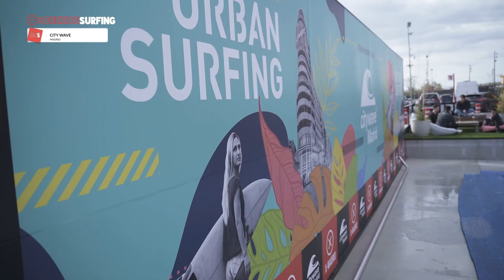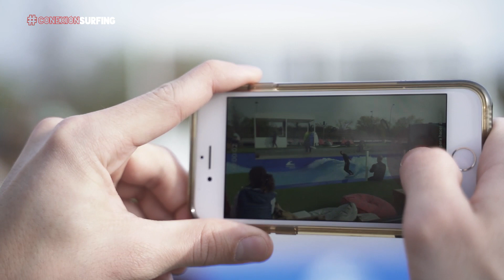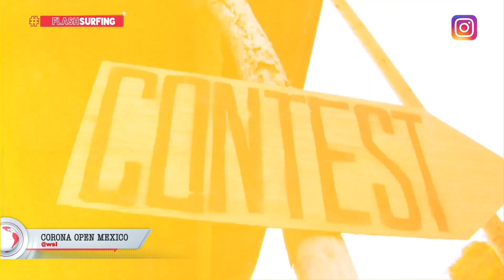CONEXIÓN SURFING de Surf Channel | Programa 83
Conexión Surfing es un programa semanal en formato magazine de Surf Channel, que presenta resúmenes de las pruebas de la World Surf League o los principales eventos de la ISA, además de los campeonatos, festivales y los circuitos nacionales más importantes. También cuenta con entrevistas a los protagonistas del surf, e interesantes reportajes de nuestra industria, historia y cultura. Actualidad deportiva y todos los temas relevantes del mundo del surf.

En esta nueva entrega de Conexión Surfing, programa número 83, charlaremos con Gony Zubizarreta sobre su trayectoria como surfista profesional y su objetivo de alcanzar los JJOO de Tokio, conoceremos City Wave Madrid, una instalación que ofrece surf y ocio en la capital de España, cerraremos nuestro surf trip por Marruecos en Safi y terminaremos con las imágenes más destacadas de la semana en Flash Surfing.